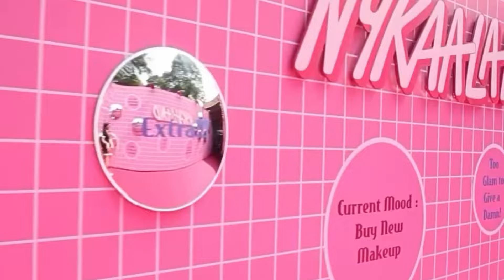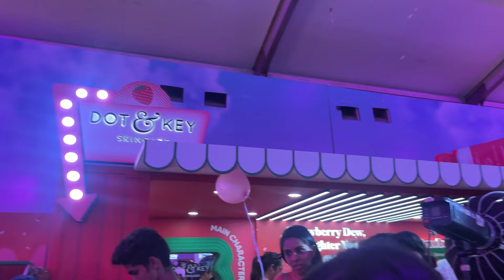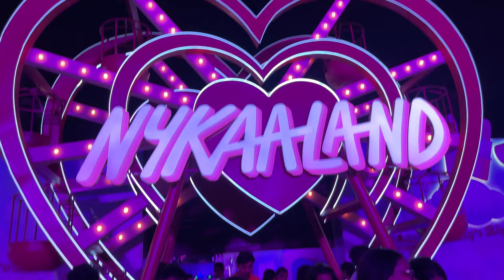Nykaaland 2024 | Katrina Kaif Kriti Sanon Anuv Jain | Day 3 Fun Games Freebies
Song: Step
Artist: Owl Nest

Song: Lullaby
Artist: Owl Nest

Nykaa
Nykaaland 2024
Nykaa Events
Mumbai Vlogs
Daily Vlogs
Katrina Kaif At Nykaaland
Kriti Sanon
Anuv Jain
Nykaa Festival
Nykaa events mumbai
Mumbai live events
Trending vlogs
Daily Trending Vlogs
Mumbai Vlogs
Mumbai fun festivals
2024 Funfeast